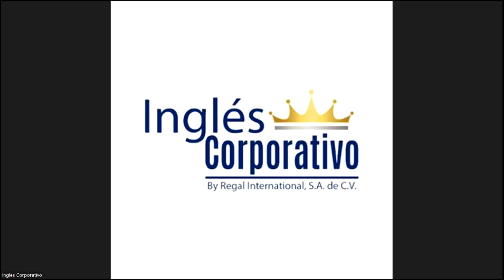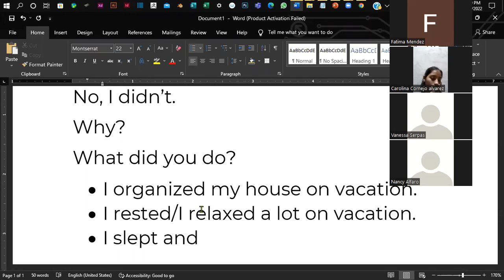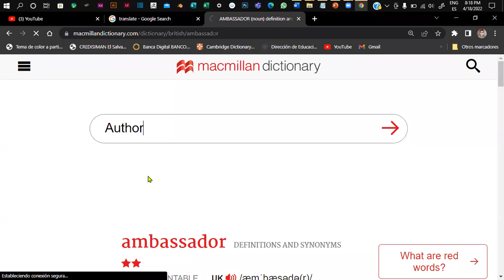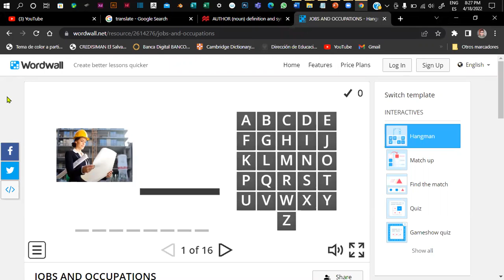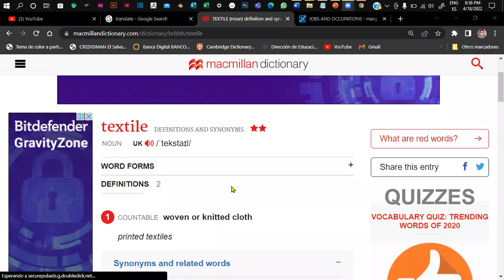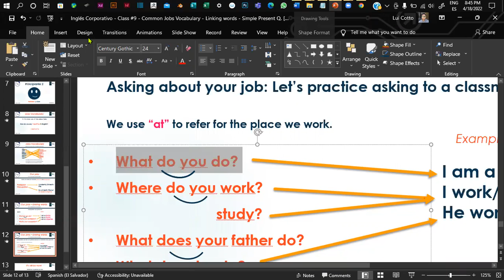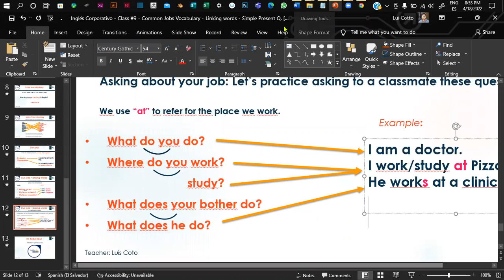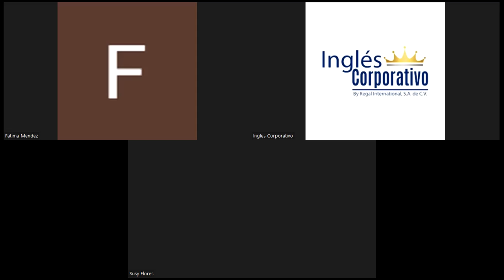Inglés Corporativo - Class #9 - Common Jobs Vocabulary - Linking words - Simple Present Q.